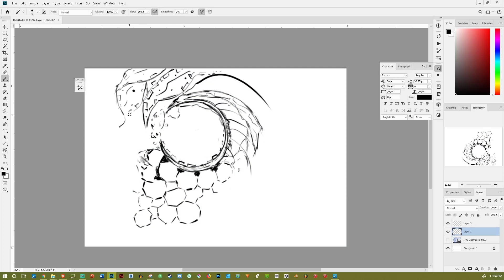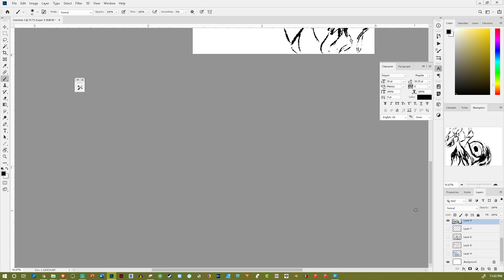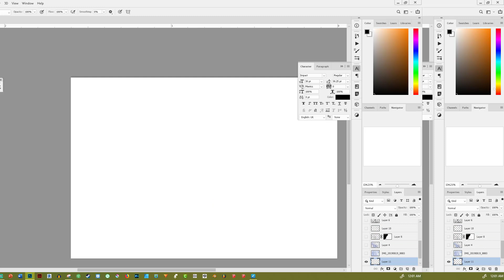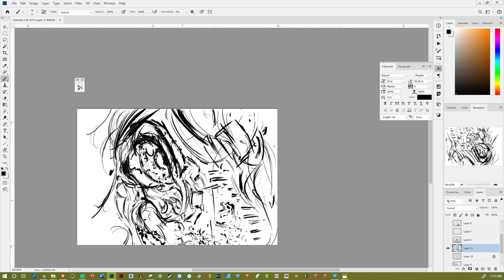Teacher told me to be more... CARTON?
During the finial stages of finishing my work,  my work was looked over by my teacher teacher and was told to be more cartoony as one of the artist selected to research was. i was required to add balance and stuff and that's what i basically try to do. This is a quick time lapse with the song "queen of the night" playing in the background.